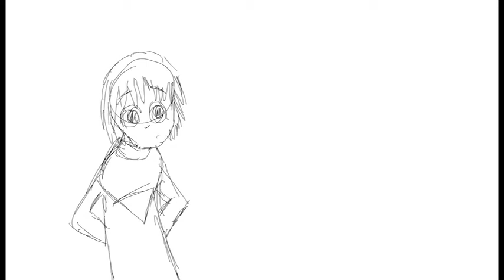Fox-Rat pencil test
Flash test. Nothin fancy